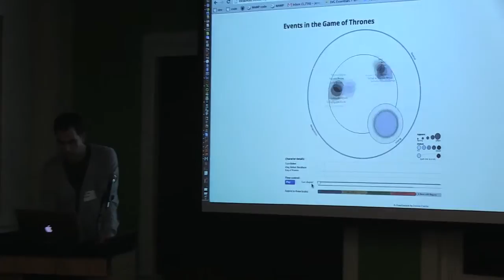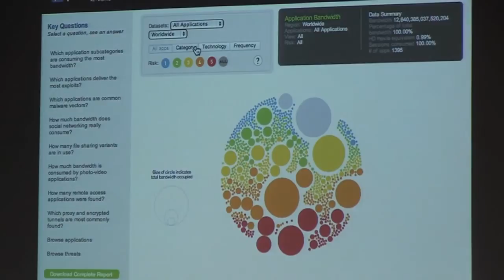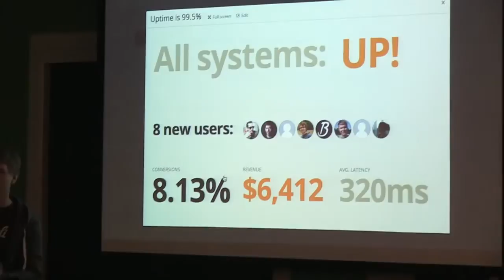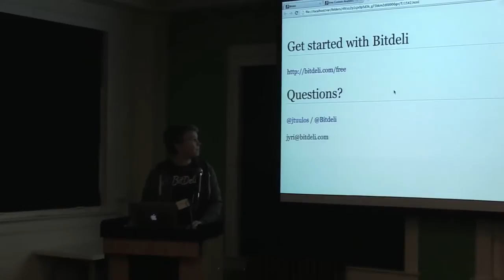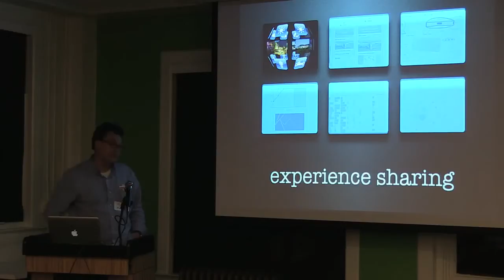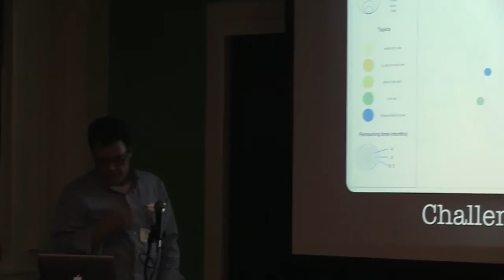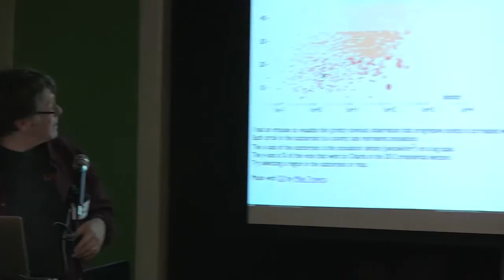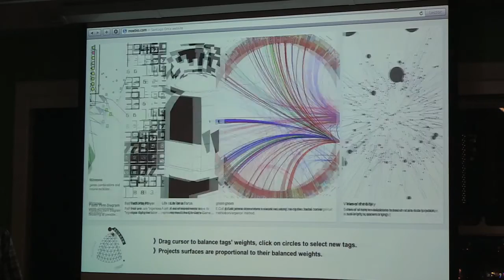bayd3: Show and Tell 02.21.2013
Several members of the Bay Area d3.js User Group show what they have been working on.